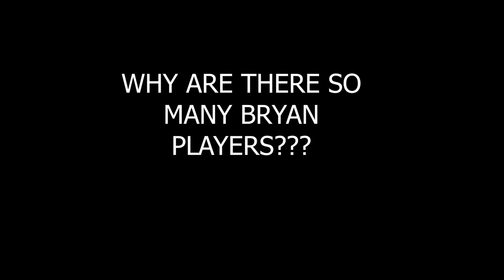POV : you know opponents every move